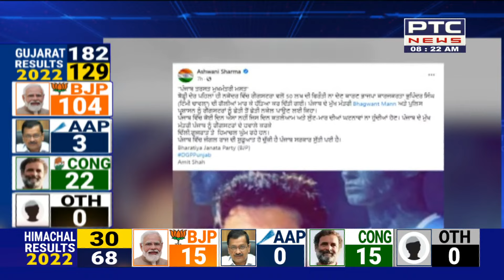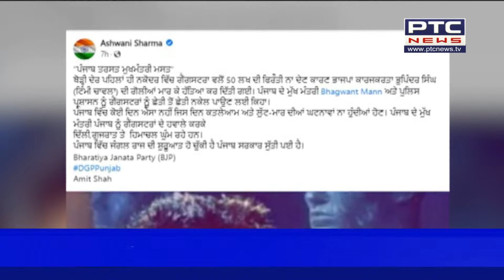Ashwani Sharma Slams CM Mann || ਪੰਜਾਬ ਨੂੰ ਗੈਂਗਸਟਰਾਂ ਹਵਾਲੇ ਕਰ ਕੇ CM ਗੁਜਰਾਤ ਘੁੱਮਣ ਚ ਮਸਰੂਫ: ਅਸ਼ਵਨੀ ਸ਼ਰਮਾ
BJP ਵਰਕਰ ਟਿੰਮੀ ਚਾਵਲਾ ਦੇ ਕਤਲ ਦਾ ਮਾਮਲਾ ਭਖਿਆ
ਸੂਬਾ ਬਜਪ ਪ੍ਰਧਾਨ ਅਸ਼ਵਨੀ ਸ਼ਰਮਾ ਨੇ ਜਤਾਇਆ ਦੁੱਖ
ਪੰਜਾਬ ਨੂੰ  ਗੈਂਗਸਟਰਾਂ ਹਵਾਲੇ ਕਰ ਕੇ CM ਗੁਜਰਾਤ ਘੁੱਮਣ ਚ ਮਸਰੂਫ: ਅਸ਼ਵਨੀ ਸ਼ਰਮਾ